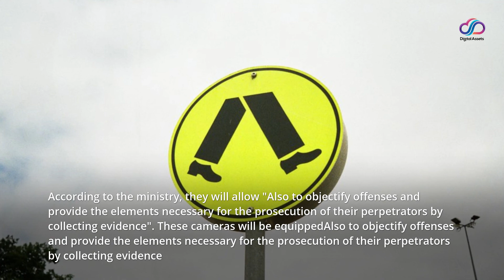The police and the gendarmerie will be equipped with new pedestrian cameras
A new generation of pedestrian cameras intended for police officers and gendarmes will be deployed from 1er July. They will be available from 2,000 patrols to begin with, announced Wednesday the Minister of the Interior, Gerald Darmanin, before the congress of the police union Unit-SGP Police-FO.

The deployment of these new pedestrian cameras, announced on July 14, 2020 by President Emmanuel Macron, will be completed “By the end of September”added Mr. Darmanin.

During his trip to Vienna at the Unity-SGP Police-FO congress, which saw the election of Grégory Joron with a score of 99.96% of constituents for the post of secretary general, the minister presented the new model of pedestrian cameras which will equip the police.